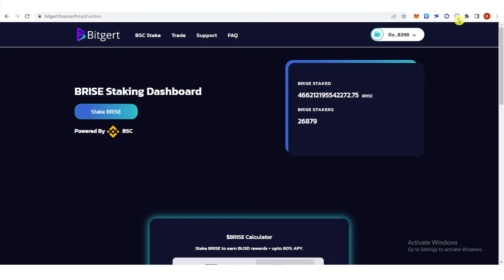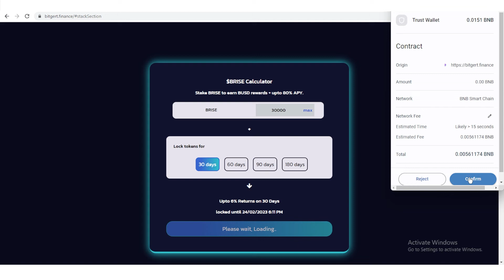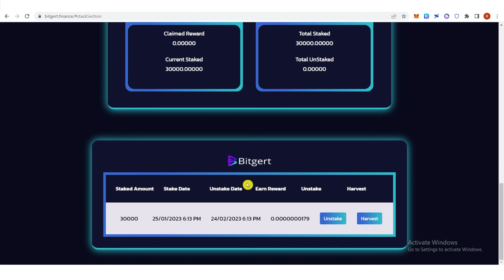How to Stake Bitgert on Trust Wallet | BRISE Staking Tutorial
In this quick video, I will show you How to Stake Bitgert on Trust Wallet step by step.

Hey everyone! In this video, I'm going to show you how to stake BitGert on Trust Wallet. BitGert is a new cryptocurrency that allows users to earn rewards for staking their coins. Staking is a process where you lock up your coins in a wallet and receive rewards for doing so. With Trust Wallet, you can easily stake your BitGert coins and start earning rewards. I'll walk you through the steps of setting up your wallet and staking your coins. So let's get started!

This video will be useful if you are looking for:
brise coin staking
bitgert finance staking
brise staking